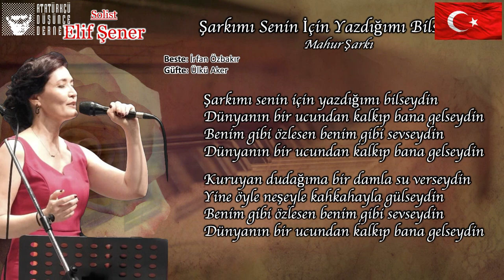Şarkımı Senin İçin Yazdığımı Bilseydin - Elif ŞENER | ADD Bornova Şubesi TSM Korosu (2024)